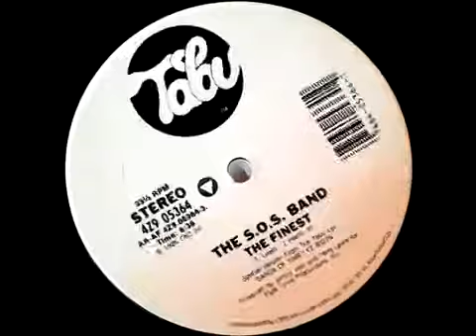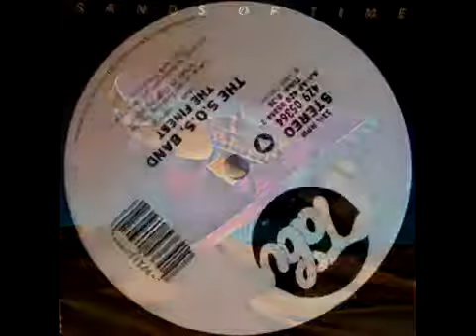The S.O.S Band the finest (1986)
S.O.S. BAND. The Finest. 1986. 12 vinyl extended version. Tabu Records. Spain edition.

Love Mary Davis Mellow Vocals!! 1986.. :p.